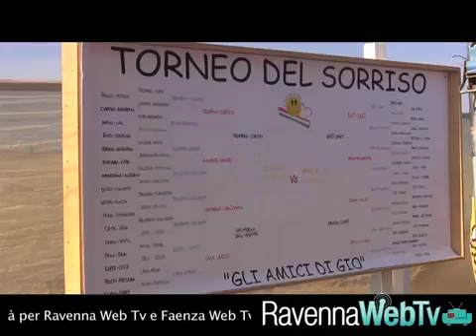Torneo del sorriso al bagno Obelix - Sport 7/7/13